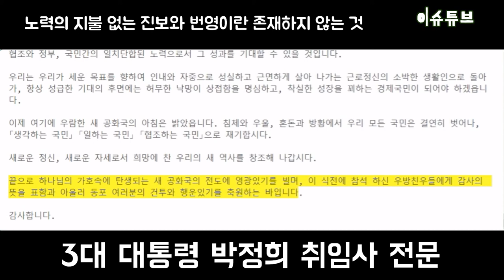3대 대통령 박정희 취임사 전문 / 8:34 빨리듣기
3대 박정희 대통령 취임사 전문